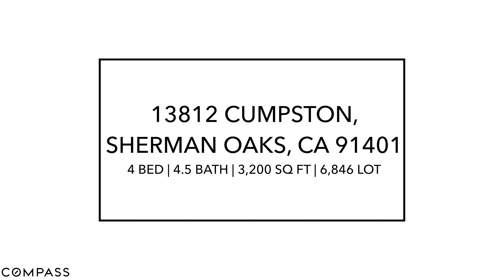AMAZING NEW MODERN LUXURY HOME IN Sherman Oaks! 13812 CUMPSTON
4 BEDROOMS | 4.5 BATHS

Built in 2019, this Modern two-story gem, located in the desired Chandler Estates neighborhood, offers a bright and open concept floor plan, high ceilings throughout, state-of-the- art appliances and expensive fixtures that truly make this home unparalleled to the rest! This home offers 4 beautiful en-suites, including the main floor office/bedroom, a formal dining area for entertaining, a spacious chef-inspired kitchen with Miele appliances which includes a built-in coffee bar, 48-inch stove, Sub-zero fridge/ freezer towers, and wine/beverage storage fridge. Make your way to the warm and inviting living room which is custom marble inspired and wraps around the entertainment center beautifully, showcasing the built-in flat screen and modern and sleek gas fireplace. Make your way outside to the back patio/backyard with the Fleetwood sliding pocket doors that offer the true indoor/outdoor experience. Enjoy the covered backyard patio with fully appointed BBQ area, firepit, and more! The breathtaking waterfall is resort-style built and oozes serenity as it makes its way down into the saltwater system pool and spa. With the latest in high tech conveniences, enjoy the control 4 home automation system, Central Vacuum System, Security Camera System and built-in surround sound speakers! This home is a true entertainer's dream!!